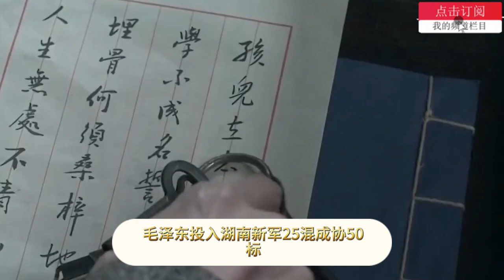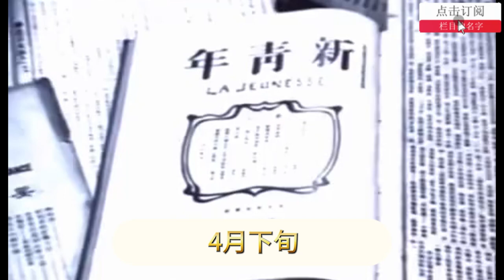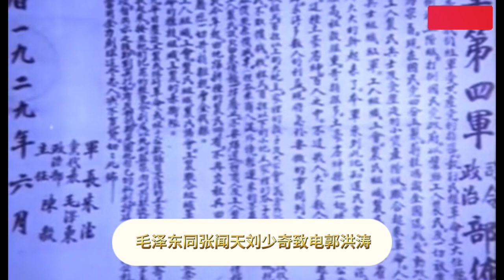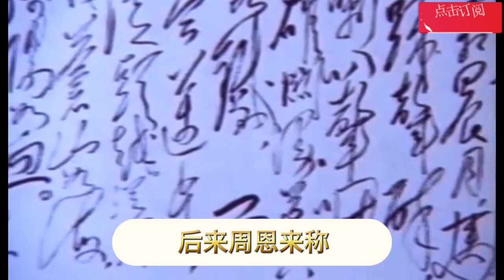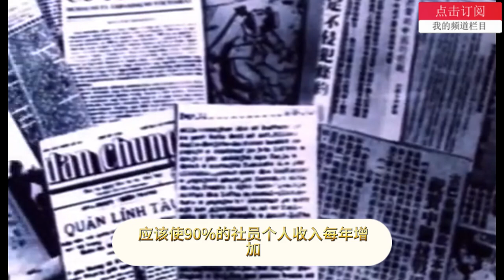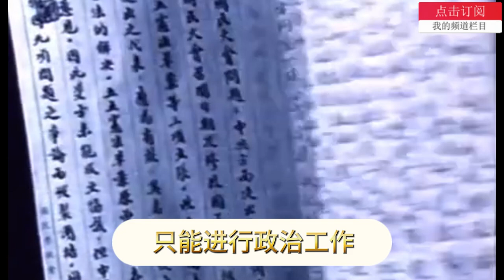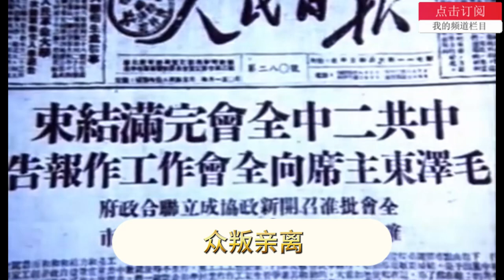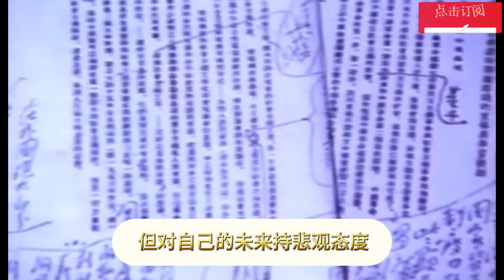一个小时带你看懂毛泽东：伟大领袖的光辉与阴影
An hour will take you to understand Mao Zedong: the brilliance and shadow of the great leader
毛泽东于1893年12月26日出生在湖南湘潭一个农民家庭。他从小就展现出非凡的才华和领导能力。在他成长的岁月里，中国正处于动荡不安的时期，社会矛盾日益加剧，这促使了他走上了革命的道路。

经过：
毛泽东加入了中国共产党，并成为了其重要领导人之一。他领导了中国共产党和人民解放军，取得了中国革命的胜利，建立了中华人民共和国。他的马克思主义理论和思想，深刻影响了中国的发展方向。然而，在他的领导下，中国也经历了一些挑战和困难，如大跃进、文化大革命等。

结果：
毛泽东是中国共产党和中华人民共和国的创始人之一，他为中国的解放和发展做出了重大贡献。然而，他的领导也留下了一些阴影，他的一些政策和决策导致了数百万人的死亡和巨大的经济损失。

结论评价：
毛泽东是中国历史上一个极具争议性的人物，他的功与过并存。他的理论和思想为中国带来了发展的契机，但也给中国带来了沉重的代价。评价他的历史，需要全面客观地看待他的一生，同时也要深思其思想和政策对中国的影响。